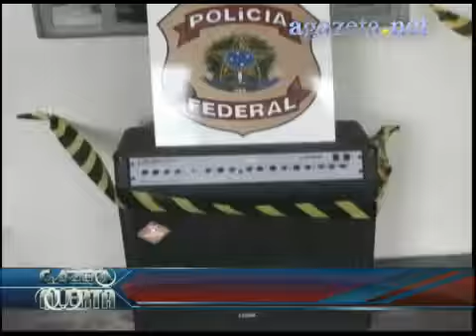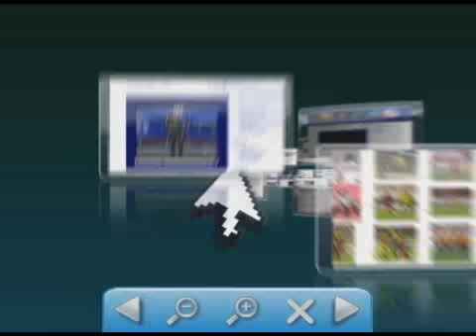Objetos Apreendidos pela Policia Federal